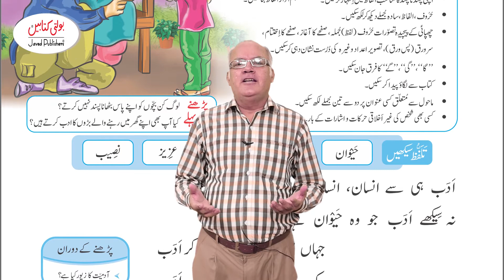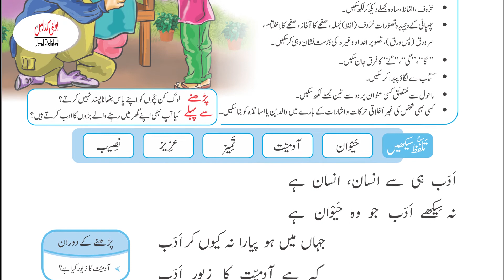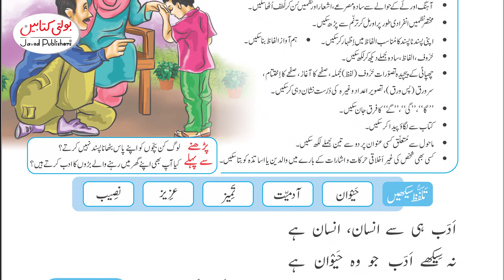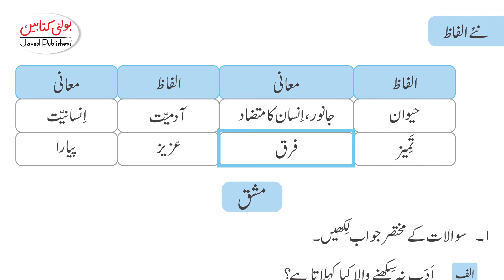Kids Zeena Urdu Grade 1 chapter. 14.1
Kids Zeena Urdu Grade 1 chapter. 14.1  @Javed Publishers - Bolti Kitabain